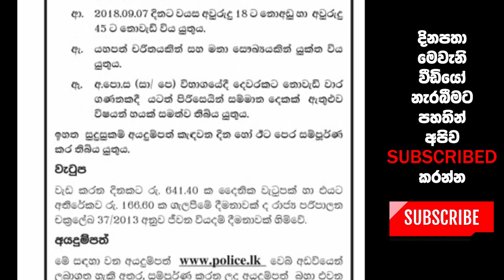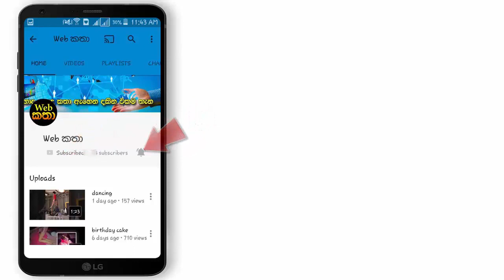ශ්‍රී ලංකා පොලීසිය පුරප්පාඩු සඳහා අයදුම් කරන්න අවසන් දිනය 2018-07-09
ශ්‍රී ලංකා පොලීසිය පුරප්පාඩු සඳහා අයදුම් කරන්න
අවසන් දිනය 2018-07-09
යාලුවන්ටත් බලන්න ෂෙයාර් කරන්න